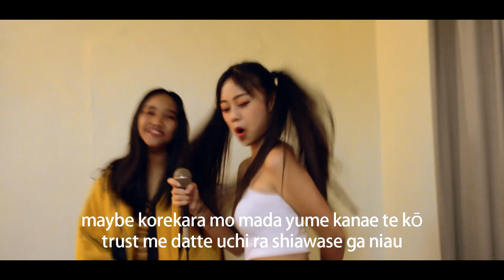一生仲間 (Bestfriend Forever) - 青山テルマ (cover) | Mae Channel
Always give 💗 to each and everyone!
and Click the notification 🔔 bell. Thank You!

See yah later guys..❤️❤️❤️

一生仲間 歌詞,
一生仲間 双子ダンス,
一生仲間 mii,
一生仲間 ダンス,
一生仲間 余興,
一生仲間 カラオケ,
一生仲間これからも 歌詞,
一生仲間約束だよ一生仲間これからも 歌詞,
一生仲間 約束だよ,
一生仲間 振り付け,
一生仲間 青山テルマ,
一生仲間 英語,
一生仲間 歌詞付き,
一生仲間 テルマ